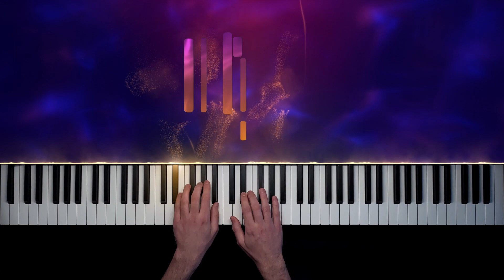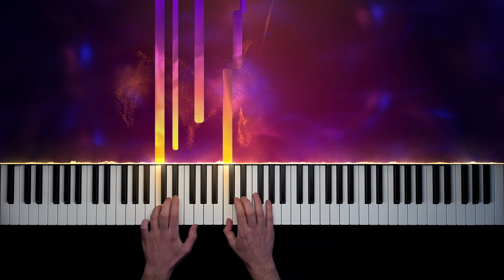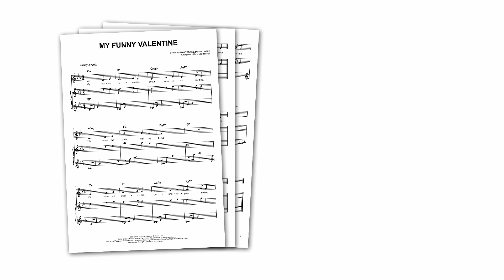My Funny Valentine (Jazz Standard) | EASY Piano Tutorial + Sheet Music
"My Funny Valentine" is such a beautiful jazz standard!
I decided to do an additional easy version which should be playable if you have only a little experience playing piano.

With the sheet music above, you can play "My Funny Valentine" on piano!

It's an easy, carefully created piano arrangement of the famous jazz standard.

"My Funny Valentine" was written by the legendary songwriting duo Rodgers and Hart (Richard Rodgers and Lorenz Hart) for their 1937 musical "Babes in Arms".

It has been recorded by countless great artists, most notably Chet Baker, who turned it into his signature song. Other famous versions were recorded by Frank Sinatra, Ella Fitzgerald, Bill Evans, Sting, Etta James, and Michael Bublé.

"My Funny Valentine" is a beautiful, melancholic ballad, and makes for a wonderful piano cover!

FULL LYRICS:

Sweet comic valentine
You make me smile with my heart
Your looks are laughable
Unphotographable
Yet you're my favorite work of art

Is your figure less than Greek
Is your mouth a little weak
When you open it to speak

But don't change a hair for me
Not if you care for me
Stay, little valentine, stay
Each day is Valentine's Day

MY SETUP:

Camera: iPhone 12
Visual effects: SeeMusic
Video editing: DaVinci Resolve